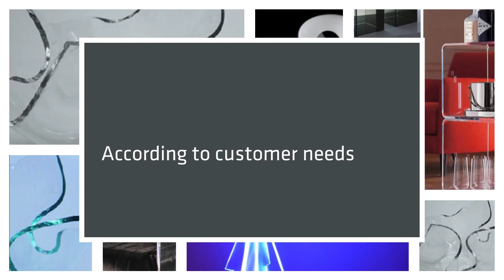Productos en acrílico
Podemos producir toda una serie de productos de acuerdo a las necesidades del cliente.